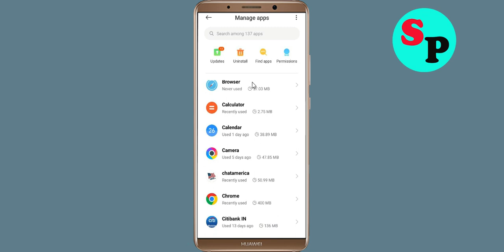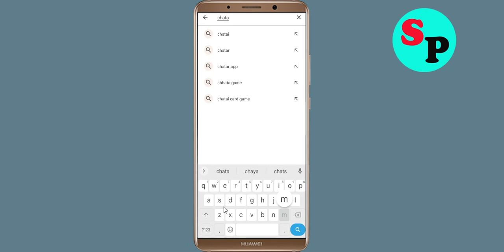Fix Chat America App Keeps Crashing Problem Solved in Android - Chat America App Crash Error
How To Fix Chat America App Keeps Crashing Problem Solved in Android - Chat America App Crash Error

Hello Friends today, In this video tutorial i will show you how to fix How To Fix Chat America App Chat America App, Fix Chat America App Retry Problem Problem Android & Ios - Chat America App Crash Issue. If you are facing same problem in your android mobile phone then it will help you to get rid of this problem.